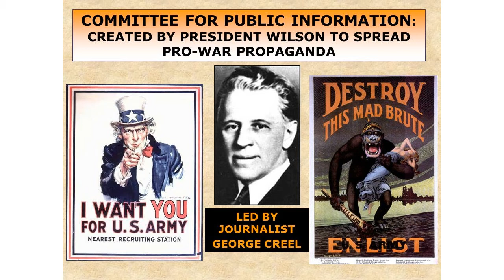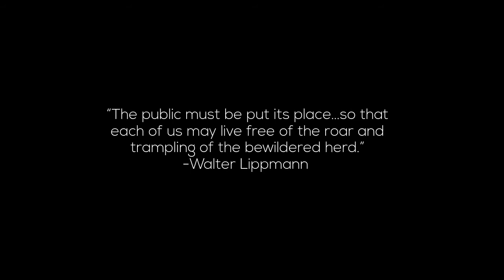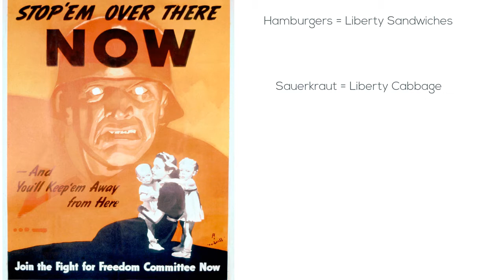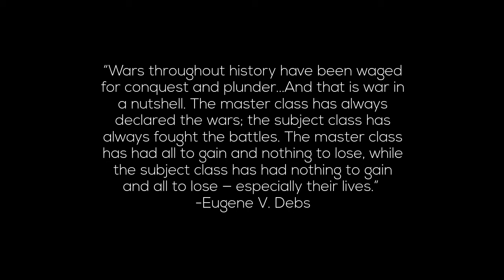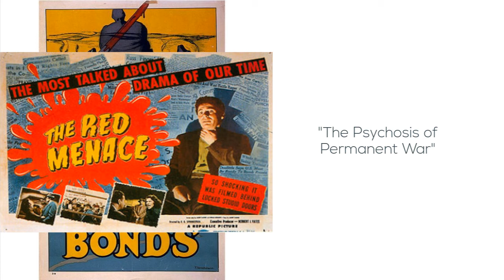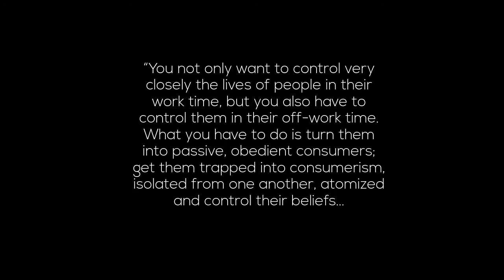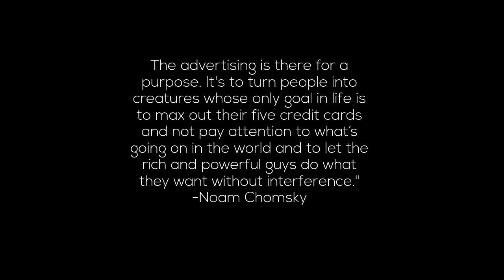The Creel Committee